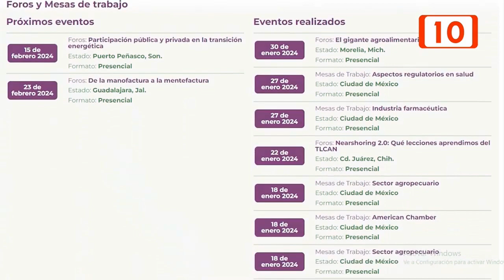Omelette Político - 02 feb 24 tema nota claudia sheinbaum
No te pierdas tu programa favorito Omelette Político de lunes a viernes de 9 a 10 am  en 🔴📹vivo🔴
a través de nuestras redes, nuestro canal de @YouTube,
y de Canal 10 por el 📺 canal 117 de Telecable.

No te olvides que puedes vernos y seguirnos a través de
⬇️⬇️⬇️ estos links ⬇️⬇️⬇️